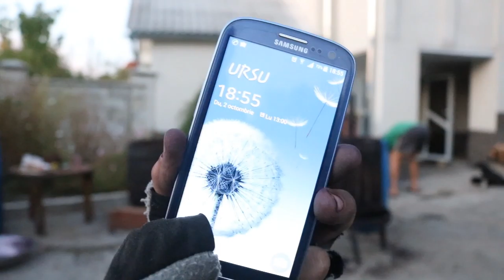STRINGEREA ROADEI TOAMNA! - Gathering the harvest autumn